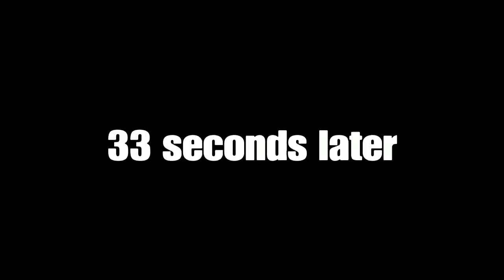My disappointment was immeasurable and my day was ruined